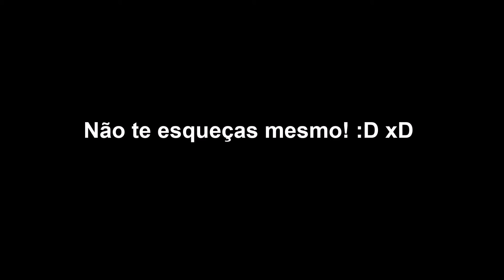slither.io - Funny Montage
Músicas do vídeo:
➤ Errou - Faustão
➤ DJ Snake & Lil Jon - Turn Down For What (Onderkoffer Remix)
➤ Razihel - Falcon Punch
➤ Bad Catholics - Astapor (Original Mix)